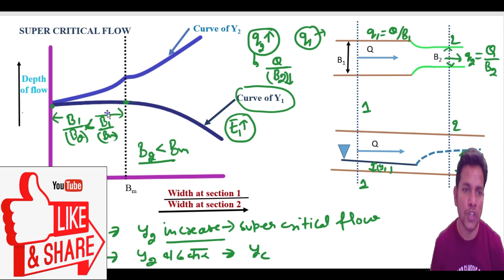SPECIFIC ENERGY DEPTH RELATION, WIDTH CONSTRICTION,OPEN CHANNEL FLOW LECTURE..CH2...PART 4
FOR FULL ACCESS TO THIS VIDEO DOWNLOAD ACCESS ENGINEERS APP FROM PLAY STORE

CH1..
LINK FOR ALL PARTS OF CHAPTER 1 OF OCF